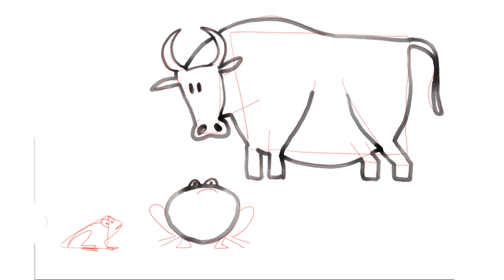Dessiner La Grenouille et le Bœuf - fables de Jean de la Fontaine et Phèdre contées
Comment dessiner la fable de la Fontaine "la grenouille qui se veut faire aussi grosse que le bœuf". Vous trouverez une proposition de dessin facile pour vous aider dans votre créativité. Découvrez également la fable qui a inspiré la Fontaine "La grenouille et le bœuf" de Phèdre. Une proposition dessin pour dessiner tout en écoutant ces deux classiques contés par des enfants. A vos crayons et feutres les artistes.

00:00 comment dessiner "la grenouille qui se veut faire plus grosse que le bœuf" de Jean de la Fontaine ?
00:01 dessiner au crayon le bœuf
00:19 lecture de la fable de la Fontaine
00:28 dessiner au crayon la grenouille qui s'enfle
00:36 dessiner au crayon la 2ème grenouille
00:45 encrer au pinceau les animaux
01:17 mise en couleur
01:25 lecture "le bœuf et la grenouille" de Phèdre
01:37 réaliser le décor et le fond au lavis